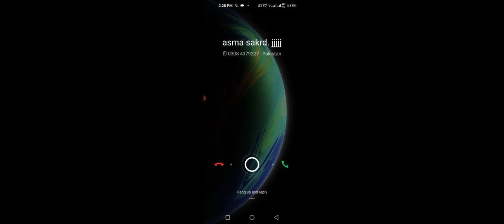⛄👰🏻police 🚔🚀 carRace MotuTota MickeyMouse TomJerry,✌pubgGame